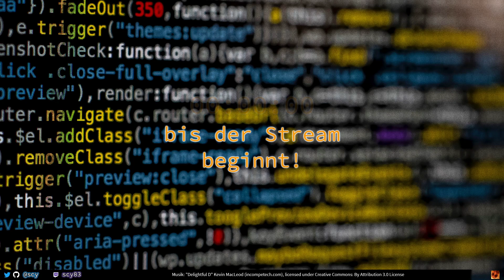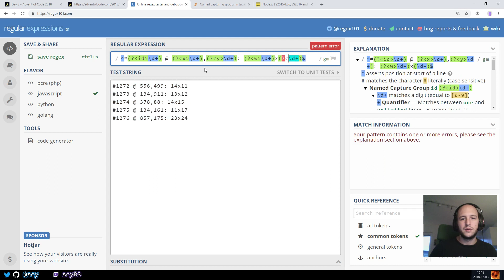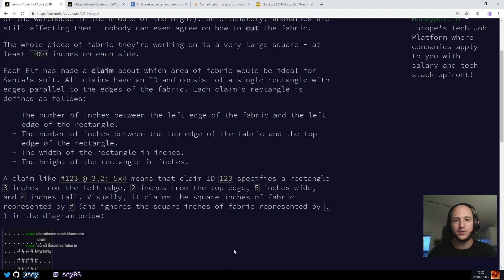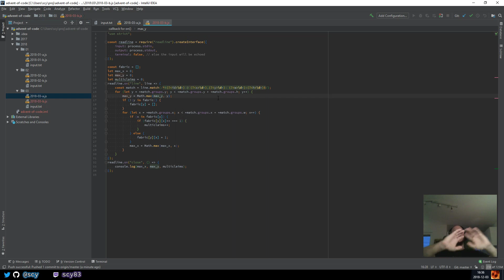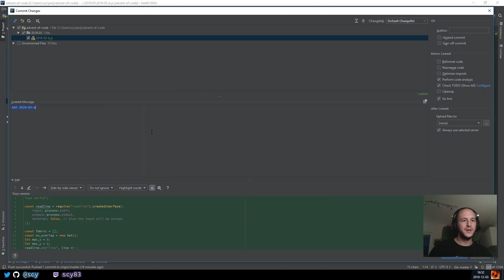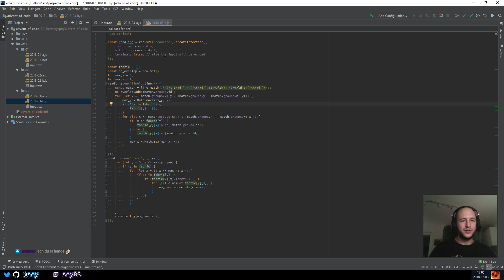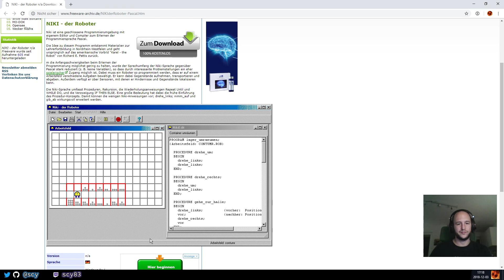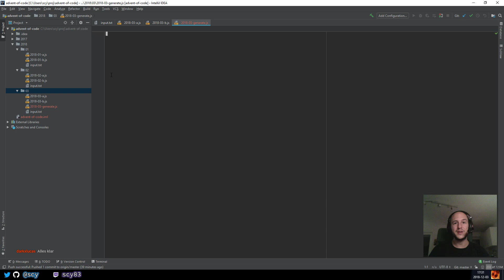Advent of Code 2018: Tag 3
Wir lösen die beiden Advent-of-Code-Aufgaben für den heutigen 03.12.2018 in JavaScript mit Node.js.

Gegen Ende hin sind wir dann ein bisschen abgeschweift (abgeschwiffen?) und haben uns darüber unterhalten, wie man eigentlich den Einstieg sowohl ins Programmieren als auch in Linux findet.